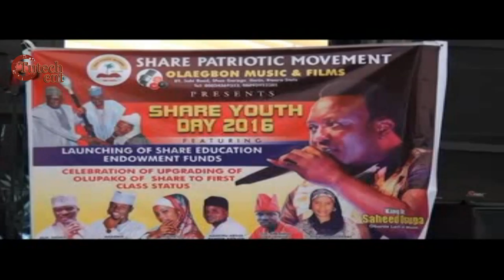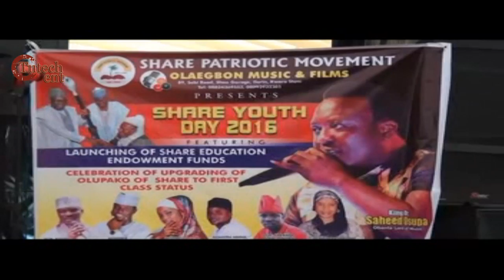Saheed Osupa | Europe 2 Share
Tutech Entertainment is proud to bring Saheed Osupa | Europe 2 Share for your viewing pleasure.